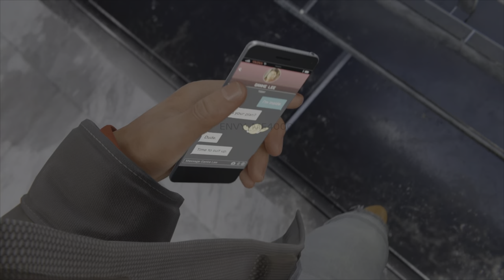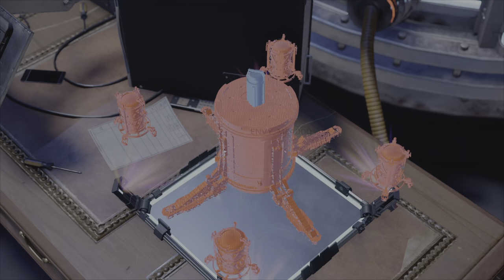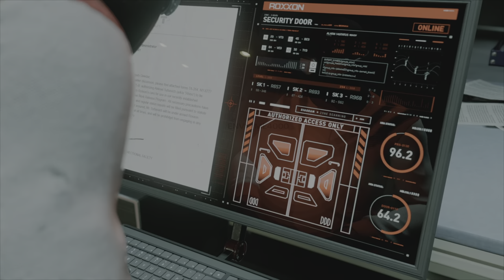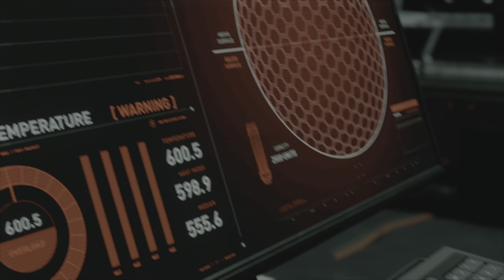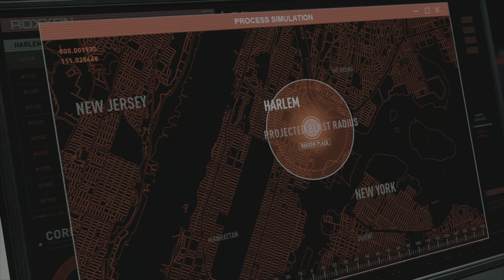Spider-Man: Miles's Morales | The Movie Part 2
Here’s Part 2 to the game movie Spider-Man: Miles Morales